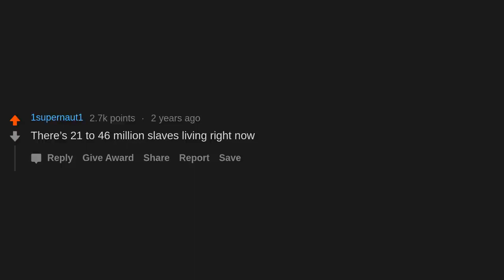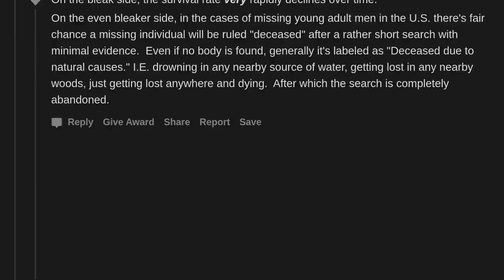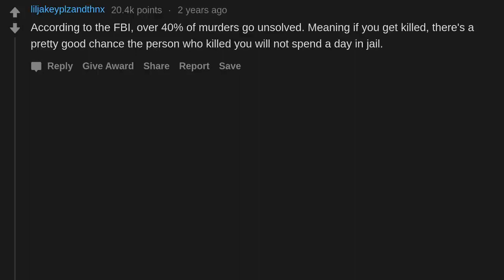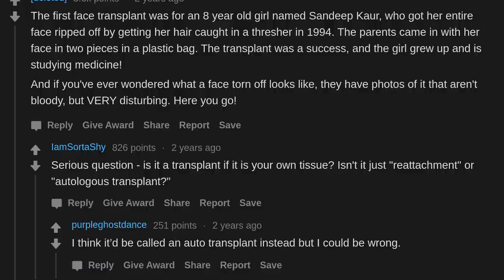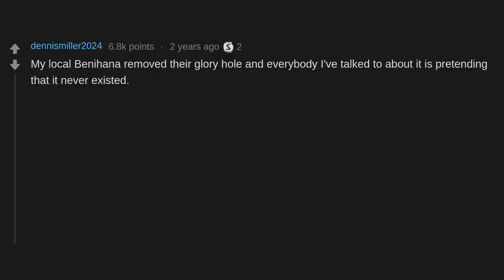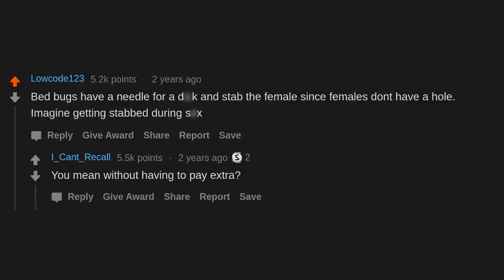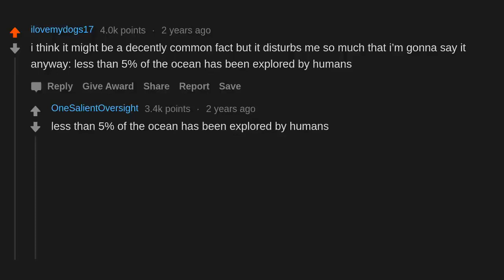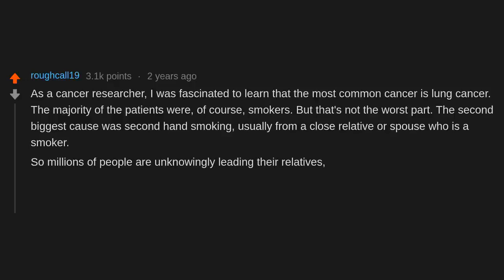What's a very disturbing fact almost nobody knows? (r/AskReddit)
AskReddit People share What's a very disturbing fact almost nobody knows?